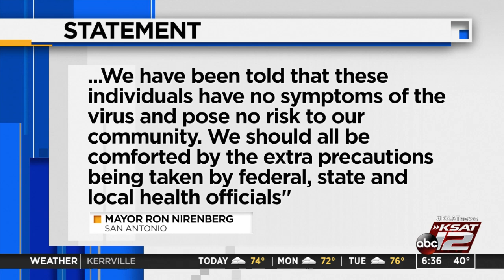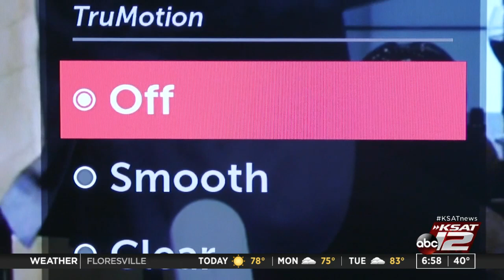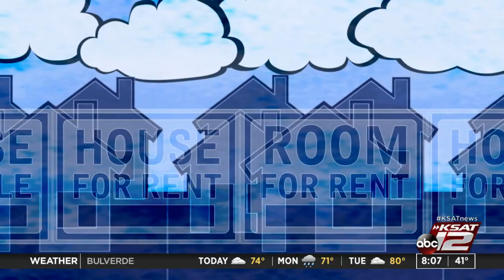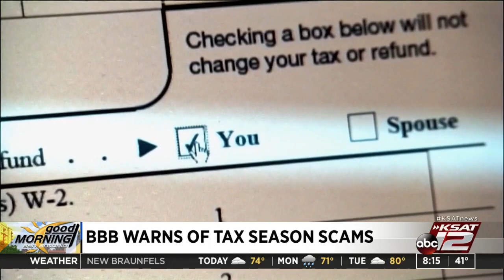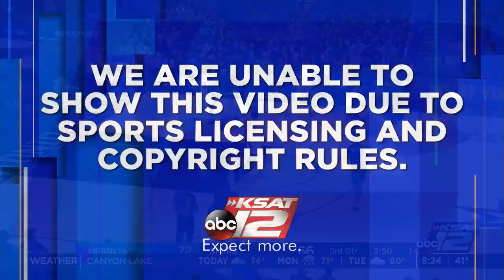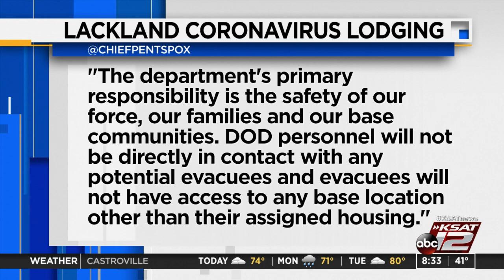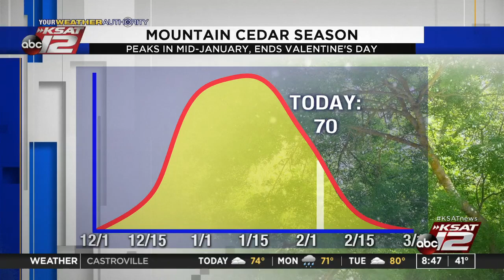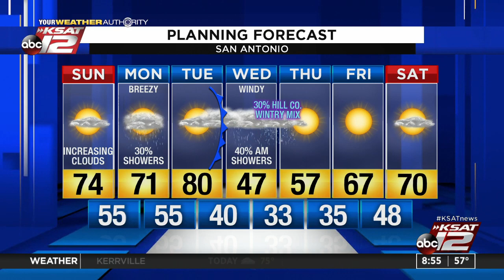GMSA Weekends : Feb 02, 2020